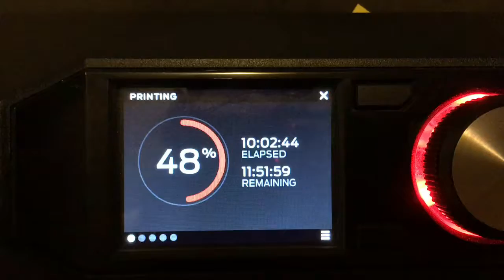Dragon Priest Mask (Morokei) Build Video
Just my build of the dragon priest mask, the whole process summed up in a short video. Music from imovie